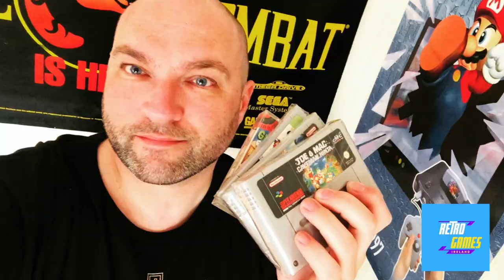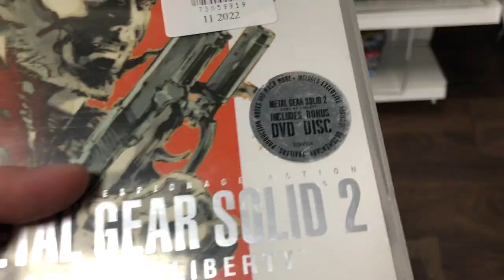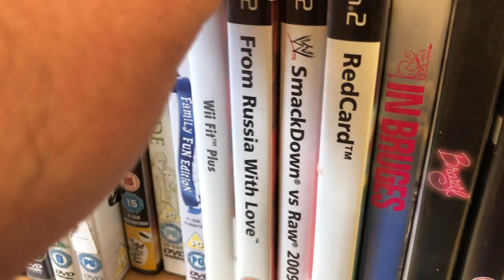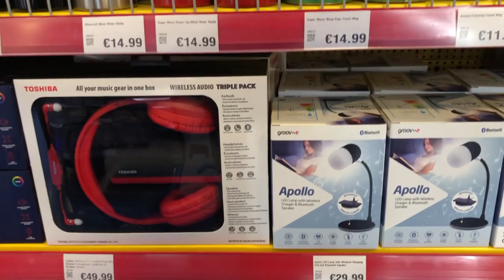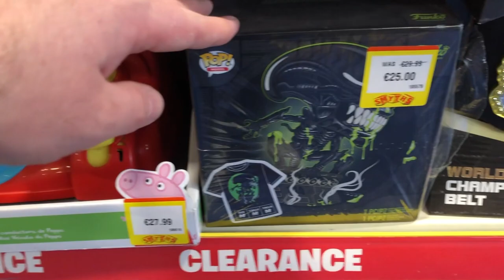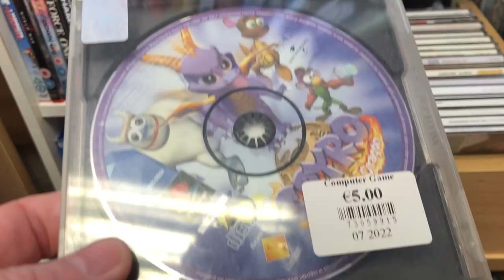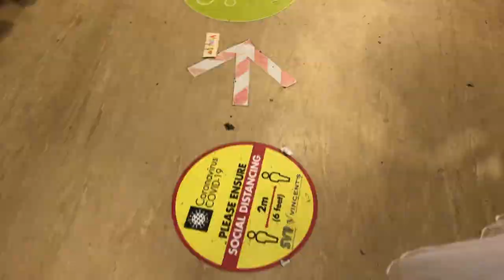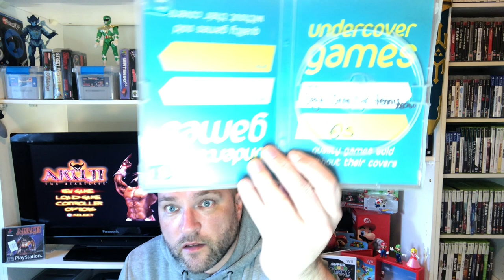Live Video Game Hunting Episode 14 | Free Games!! | Grabbing Some Retro Goodness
Live Video game Hunting Episode 14!!

A slower couple weeks in this one but a good example of what it is actually like trying to hunt for games on a weekly basis.